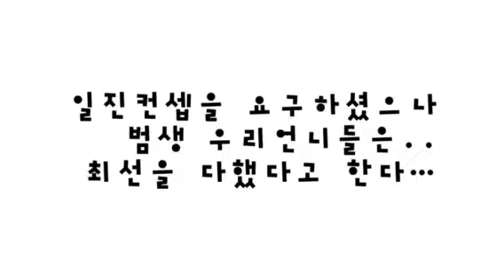Scary무서워 Line Dance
Scary무서워

Count : 32C
Wall : 4
Level : High lmprover
Choreographer : kim Duck Hwa

본 영상은 코로나19 방역지침을 철저히 준수하며, 촬영하였음을 알려드립니다.

(사) 한국스포츠문화예술협회 양산지부

김덕화댄스아카데미 : 덕계점 ㅡ 경남 양산시 덕계2길 /  서창점 ㅡ 경남 양산시 신명동 7길 46